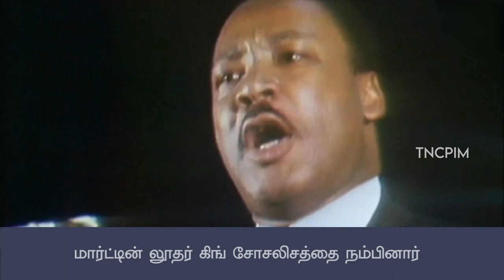விடுதலைக்கான ஒரே வழி சோசலிசம்தான்! | Kerbie Joseph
நாம் எழுச்சியடைவதற்கான காலம். இந்த அமைப்பு மாற்றியமைக்கப்பட வேண்டும். அதுதான் ஜார்ஜ் பிளாய்ட் போன்றோரை காவு வாங்கியது. மேலும் பலரை காவு கேட்கலாம். விடுதலை என்ற ஒரே லட்சியத்தை நோக்கிப் போராடுவதற்கான காலம் இது. அதற்கான ஒரே வழி, சோசலிசம்தான் - கெர்பி ஜோசப், அமைப்பாளர், சோசலிசம் மற்றும் விடுதலை கட்சி Kerbie Joseph